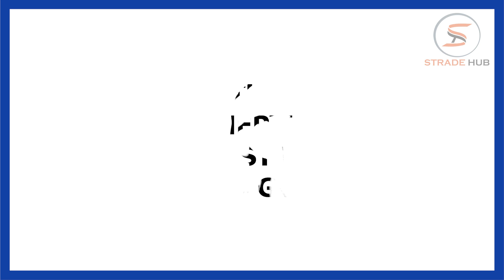Best Scrap Grinder Machine and Shutter Gear Box | Manufacturer and Suppliers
Vikas Engineering is the leading Scrap Grinder Machine manufacturer and supplier in India. The Scrap Grinder Machine provided by Vikas Engineering is available at amazing price.

In addition, Vikas Engineering is also engaged in manufacturing and supplying of Shutter Gear Box in India. If you want to get the Shutter Gear Box at best price, then Vikas Engineering is the best choice for you.

Vikas Engineering is one of the most reputed company when it comes to the best Scrap Grinder Machine and Shutter Gear Box manufacturer and supplier in India.